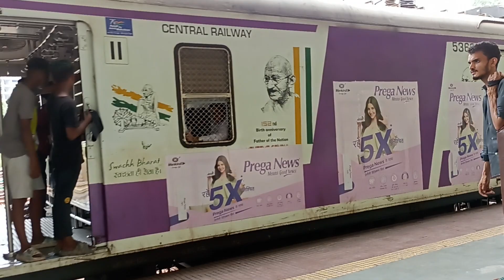New local rake silent acceleration sound